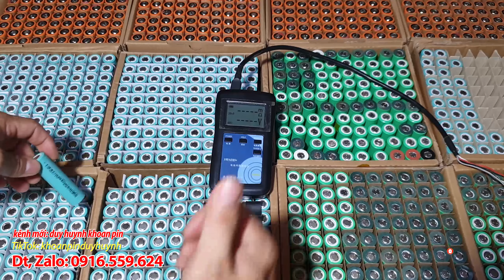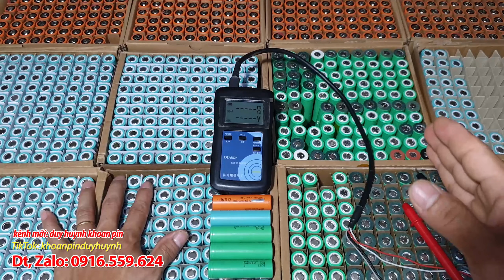pin 18650 đèn quạt chân pin makita thông dụng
pin 18650 samsung 25r, pin highstar, pin eve, đèn, quạt chân pin makita thông dụng. anh em có nhu cầu liên hệ trực tiếp mình tư vấn nhé, mình có nhận đóng pin và bán các loại phụ kiện cho anh em đóng pin.
Nếu các bạn thích video đừng ngần ngại hãy click nút like và đăng kí theo dõi kênh duyhuynh, để duyhuynh có thêm động lực làm ra các video cho các bạn cùng vui nhé.
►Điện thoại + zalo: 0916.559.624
►TK: 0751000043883 (Vietcombank - Huỳnh Lê Duy)